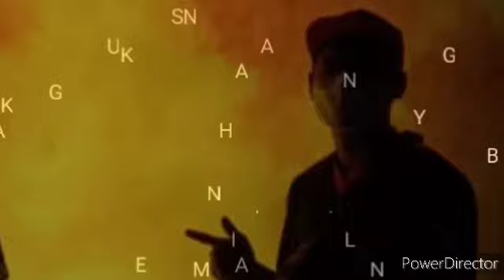MENGEJUT MALAM INI !! MUHYIDDIN YASSIN TIBA -TIBA TERIMA BERITA MENGEJUTKAN